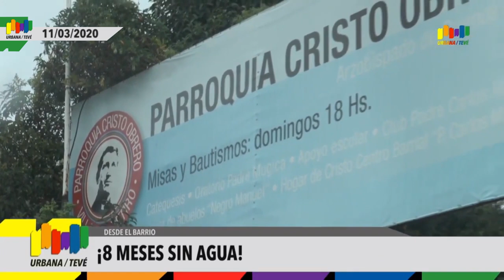Urbana Tevé - CORONA VIRUS EN LA VILLA 31 NO ES UNA SORPRESA